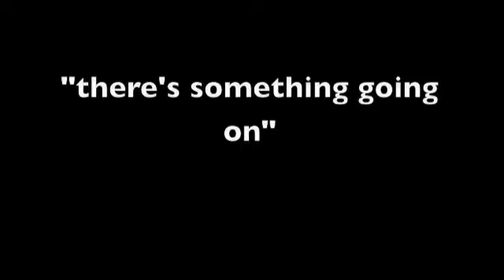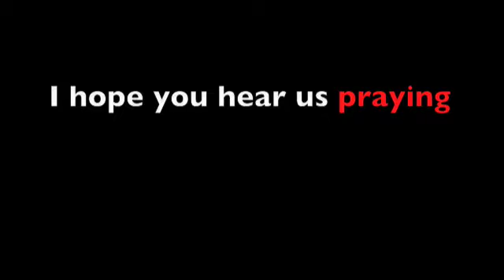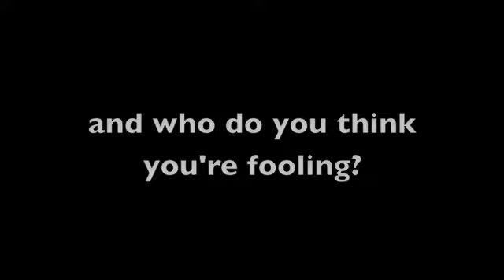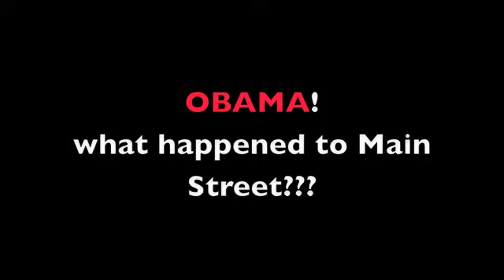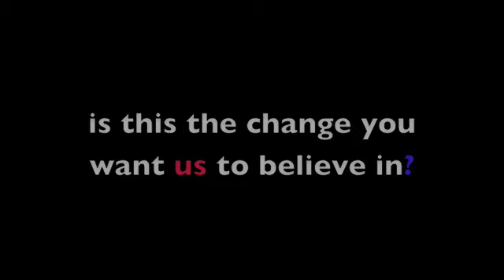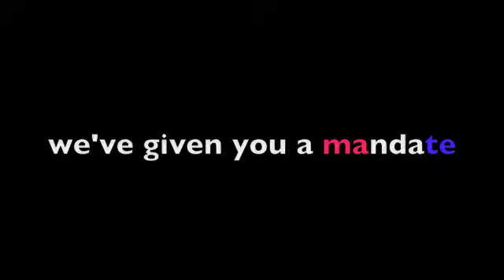KanareK-"You Lied To Me"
"You Lied To Me" from the album "KanareK-2forty6"

Kanarek - Born in Havana, Cuba - early on, absorbed the Caribbean Latin percussion that filled the balmy air. Even after moving to Canada and beyond, the rhythm traveled with him during his interesting trip of a life. Along the way, he's collected images, stories, poetry... and infused them into his music.

Nomadic by nature, Kanarek always knew he could return home to 246 Searle Avenue, Toronto. It was loud, passionate and welcoming. Even when the streets were cold, the food was hot and waiting. There, his drum kit had a place... and so did he.

2forty6 is where Kanarek discovered music and art; eventually playing drums and performing with many Canadian and American artists: Rough Trade, The Bonedaddys, Burton Cummings, Randy Bachman, DJ Massive, DCB, Janis Ian, Bo Diddley, Junior Walker, The Beach Boys and more. Kanarek performed with these artists as a studio musician and/or touring musician.

After living in Los Angeles, he moved to France with his band.
When the group disbanded, Kanarek stayed to paint, drink wine and breathe in Paris where he performed with many French artists and his band Broken Eyes.

He later joined a Chilean DJ, a country-rock guitarist and a reggae singer; the diverse group produced twelve vinyl singles, including a House music hit "Acid Bitch," which stayed on the U.K. club charts for 13 weeks. Later, on his own, Kanarek created music for his first solo album and exhibited his paintings in nine solo art shows.
Today, with his parents' gifts of music, art and wanderlust, Kanarek -- an ever-present glass of red wine before him - frequents cafés in Toronto, Paris and Los Angeles...always thinking, sketching, and creating. His most recent creation is his album titled "2forty6"... for the place that will always be home.

peace for '09 and beyond